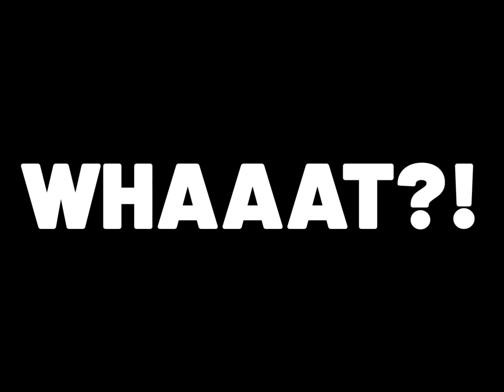Furquest Launch Trailer! (Talkshow Boy - I Cut Myself)